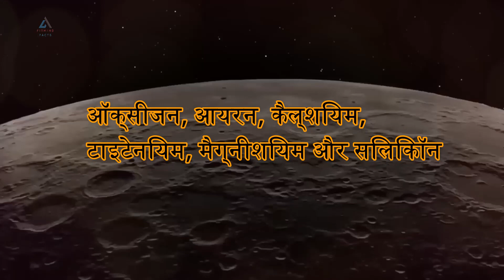किया जाग उठा चंद्रयान 3 का विक्रम लैंडर ? | Chandrayaan 3 Latest update | ISRO Chandrayaan 3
14 जूलाई को चंद्रयान-तीन ने लॉन्चिंग किया था। और यह 10 दिनों तक चांद की धरती पर एक्सपेरिमेंट किए थे। और वैज्ञानिक क्यों नहीं जानकारी देते हुए बताया था कि हमारा चंद्रयान 22 सितंबर के दिन पुनः जागेगा और चांद पर एक्सपेरिमेंट करेगा और चांद पर पानी की खोज भी करेगा क्योंकि पिछली बार ऑक्सीजन और सल्फर जैसे तत्वों की खोज तो कर ली थी।

लेकिन पानी की खोज कर पाना चांद पर बाकी था अगर हाइड्रोजन की खोज कर लेता तो चांद पर पानी की खोज हो जाती है। हम इस वीडियो में सारी जानकारी देती है की क्या चंद्रयान-तीन जाग गया या नहीं।

Chandrayaan-3 के Rover ने चांद पर छोड़े अशोक स्तंभ, ISRO
Chandrayaan-3 के रोवर ने भेजी भयानक फ़ोटो | Chandrayaan Rover on moon surface
के साथ पूरी दुनिया हैरान! Rover Pragyan Chandryaan-3 Update : लैंडिंग के 36 घंटे में लैंडर -3 ने भेजे 2 वीडियो, पूरी दुनिया में तहलका!
जाग गया चंद्रयान 3 का विक्रम लैंडर ? | Chandrayaan 3 live update moon mission

सोते चंद्रयान ने किया एक और कमाल | Chandrayaan 3 Update

ISRO big update on chandrayan 3
हिंदुस्तानी जरूर देखे ये वीडियो चांद पर काम कर रहा था Lander, Chandrayaan 2 ने चुपचाप
chandrayaan image by pragyan rover new video and image of moon
Chandrayaan 3 Moon Landing: चांद पर बर्फ होने की संभावना? जानें क्या कहती है NASA की Report

chandrayaan 3 status chandrayan behind the scene of moon
chandrayan 3 working system on moon surface pragyan rover live tracking from ISRO pragyan rover on moon video